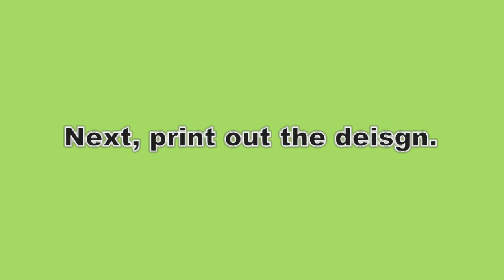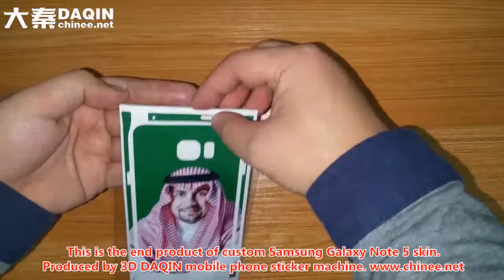Quick Look: DAQIN Ultra Slim Vinyl skin - Note 5